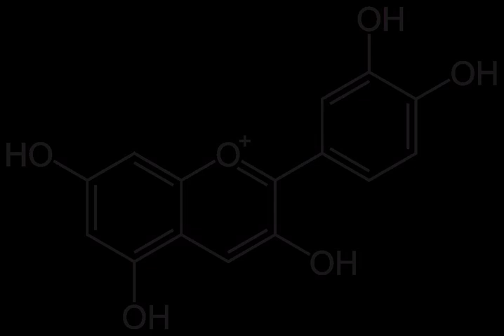Grape tannins | Wikipedia audio article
This is an audio version of the Wikipedia Article:
Grape tannins

00:00:16 1 Distribution in plants
00:01:33 2 Analysis
00:04:51 3 Research
00:05:24 4 See also

- Socrates

SUMMARY
Procyanidins are members of the proanthocyanidin (or condensed tannins) class of flavonoids. They are oligomeric compounds, formed from catechin and epicatechin molecules. They yield cyanidin when depolymerized under oxidative conditions.